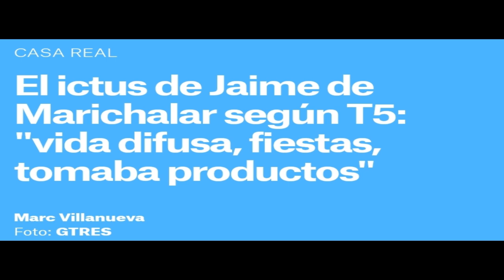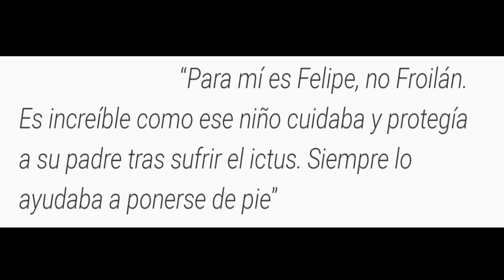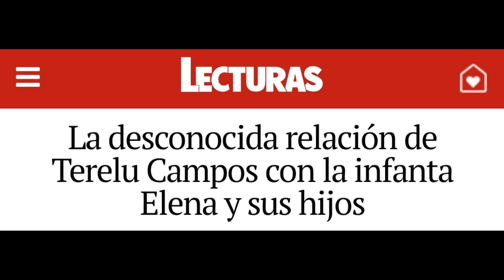BOMBAZO: EL PRESUNTO ROMANCE ENTRE TERELU CAMPOS Y JAIME DE MARICHALAR Sálvame Telecinco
Cuando Marichalar sufrió el primer ictus, el 23 de diciembre de 2001, la colaboradora de televisión Terelu Campos, se encontraba presente mientras ocurría el trágico desenlace. Aún así la Infanta se unió a él durante su recuperación para acallar las habladurías de la prensa a pesar de la crisis matrimonial que sufrían. Durante dos décadas y, a pesar de ser la comidilla de todos los periodistas de la época, jamás hasta ahora se había filtrado esta 'relación' entre el entonces duque de Lugo y la presentadora de "Con T de Tarde" de Telemadrid: Terelu Campos.

Twitter: @JavierArnizTV (Javier Arniz TV)

Instagram: @javierarniztv (Javier Arniz TV)

NOTA IMPORTANTE: Activa el icono de la Campanita de "notificaciones" para saber cuándo subo nuevos vídeos y seas el primero en visionarlo y en dejar tu comentario. Gracias

AVISO: Todo lo dicho en este vídeo es presuntamente y puede estar basado en una hipótesis personal o en artículos publicados.

Fuentes: Mediaset, Telemadrid, Hola, El Mundo y otros medios.